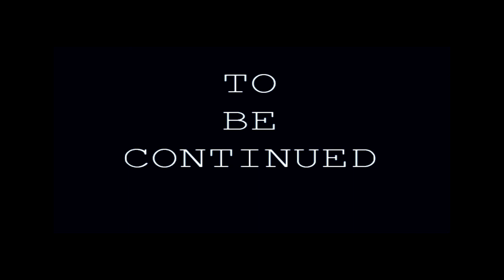BIG RILLA ''SO HARD'' (OFFICIAL SHORT FILM VIDEO)